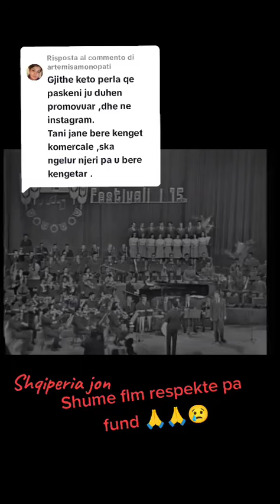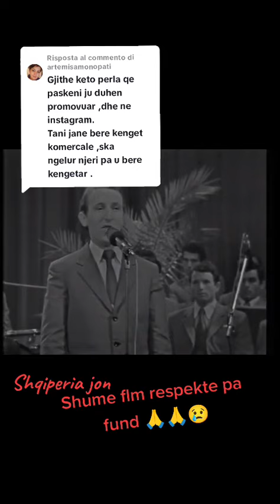challenge Risposta a @artemisamonopati chalenge shqiptaretneperbote🌍